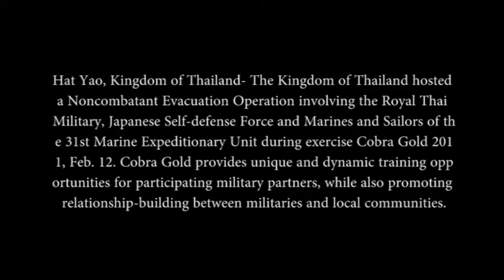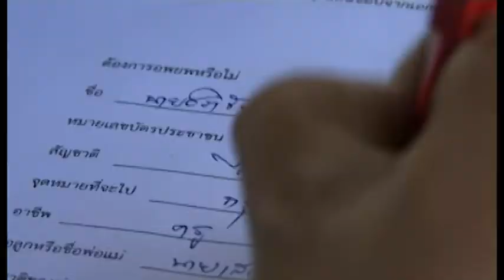Cobra Gold 11 Non-Combatant Evacuation Operation(NEO)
Hat Yao, Kingdom of Thailand- The Kingdom of Thailand hosted a Noncombatant Evacuation Operation involving the Royal Thai Military, Japanese Self-defense Force and Marines and Sailors of the 31st Marine Expeditionary Unit during exercise Cobra Gold 2011, Feb. 12. Cobra Gold provides unique and dynamic training opportunities for participating military partners, while also promoting relationship-building between militaries and local communities.